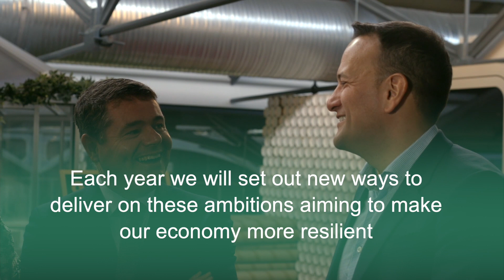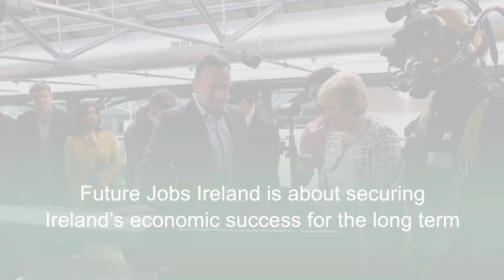Future Jobs Ireland Launch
To ensure Ireland's economy is well positioned to adapt and prosper in the future, the Government launched a new economic pathway for Ireland based on embracing innovation and technological change, improving productivity, increasing labour force participation, enhancing skills and developing talent and transitioning to a low carbon economy. Future Jobs Ireland will drive our development as a resilient, innovative, and globally connected economy, capable of coping with technological and other transformational changes ahead.